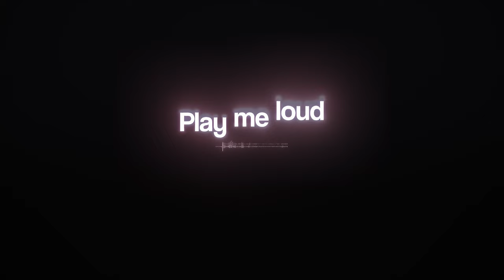SHANKS RAP | 'PAINT THE TOWN RED' | Red Rob [Prod. by Super Malu World] (One Piece)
One Piece song time! Y'all voted on Shanks and you'll get Shanks. Huge thanks to Madao for this INCREDIBLE video and Malu for producing this masterpiece!

CREDITS:
Producer - ​⁠​⁠​⁠​⁠​⁠@supermaluworld330
Written by - Red Rob
Vocal Performance by - Red Rob
Audio Engineer - Red Rob
Thumbnail/Cover Art by - ​⁠​⁠​⁠​⁠​⁠@yasminruge8054
Video Editor - ​⁠​⁠​⁠​⁠​⁠@madao.v

STOP BY THE RED ROB SHOP!

BACKGROUND:
"Red-Haired" Shanks, commonly known as just "Red Hair", is the chief of the Red Hair Pirates and one of the Four Emperors that rule over the New World.

Sailing with the Roger Pirates since he was an infant, Shanks would begin his pirate career on their ship as an apprentice alongside Buggy, before forming his own crew following Roger's death.

Twelve years ago, while operating in the East Blue, Shanks inspired the young village boy, Monkey D. Luffy to go on his own pirate journey, thus being responsible for the boy becoming the notorious outlaw he is today. He also accidentally provided Luffy with the Gomu Gomu no Mi to eat, and even sacrificed his left arm to save the boy from being eaten by the Lord of the Coast out at sea. Most notably, he also owned the straw hat that once belonged to Gol D. Roger himself and has become Luffy's signature accessory, having gifted it to the boy as part of a promise for them to meet again someday.

Ever since the beginning of the series, Shanks has been an important background character, usually being shown accompanying Luffy's ever-growing reputation as a pirate. He is a late, but still vital ally during both the Marineford and Wano Country Arcs. He and his crew also have a sizable role in One Piece Film: Red, which centers on Uta, Shanks' adoptive daughter.